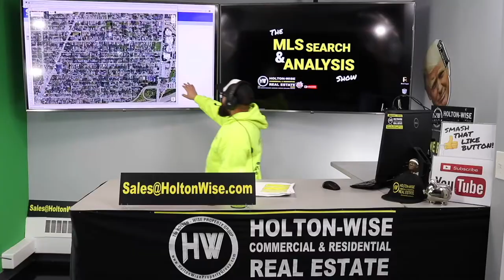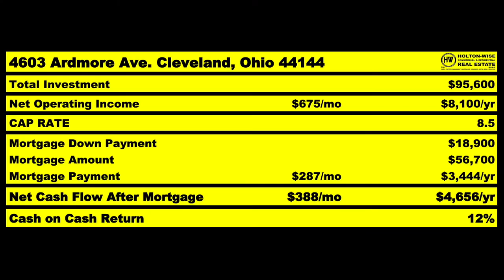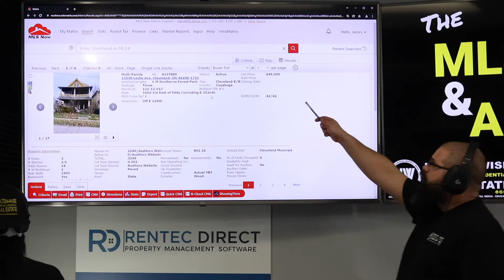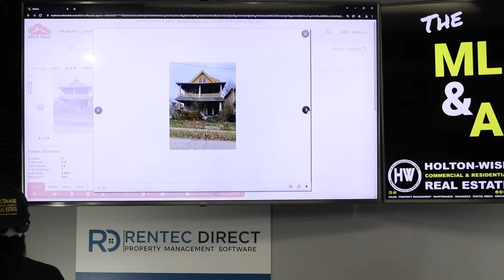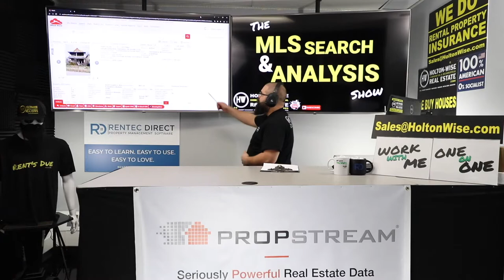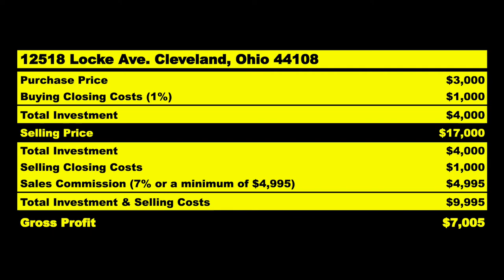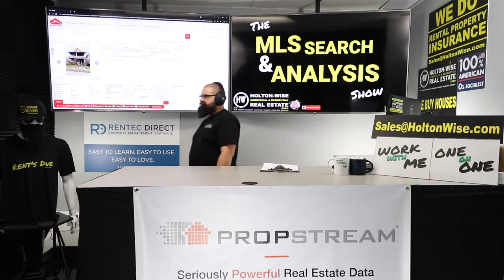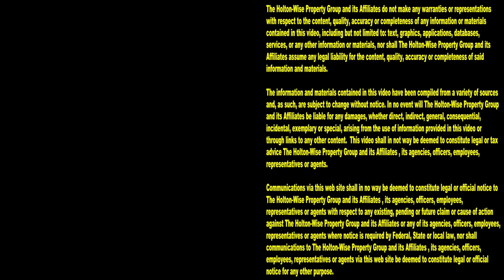Wholesaling Houses in the Cleveland Ghetto | MLS Search & Analysis 1,514 - 12518 Locke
If you want to get started in real estate by wholesaling houses in the Cleveland real estate market, you'll want to pay attention to the 1,514th episode of The MLS Search & Analysis Show. Many people who start in real estate start with wholesaling because they believe it doesn't require any money. Unfortunately that is not true. Some money is needed to wholesale houses.

📺 HELPFUL RESOURCES
Holton-Wise FAQ